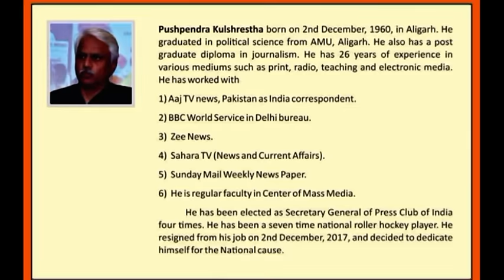Shri Pushpendra Kulshrestha speaking on '' Rastra, Rastriyata aur Chunavtiya''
Prabuddha Bharat is a nationalist forum with the vision realize that the ancient Mother Bharati has awakened once more, sitting on her throne rejuvenated, more glorious than ever. It is a platform of Positive, Patriotic and Professional individuals founded during the 150th Birth centenary celebrations of Swami Vivekananda. Deriving immense inspiration from the philosophy of Swamiji, based on the ideals of Wisdom (Viveka) and Ananda (Bliss), we draw upon the wealth of our heritage which says “NA HI JNANENA SADRUSHAM PAVITRAMIHA VIDYATE” i.e. “There is nothing like knowledge, which purifies.”
Vision: To Inspire Infuse and Instill Bharatiyata as a path of Life.
Mission: To Promote research and understanding in Bharatiya Sanskars and Sanskruti and integrate Social, Economical, Educational, Political and Spiritual perspective of thought and practice by providing a platform for the emergence and exchange of inspired and Nationalistic Intellectuals.
Category